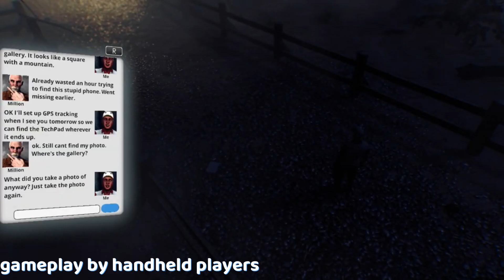Silver Falls Episode Prelude Review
the 1st SF game to be launched on switch. its more of a tech demo than anything and the weakest game of the series.